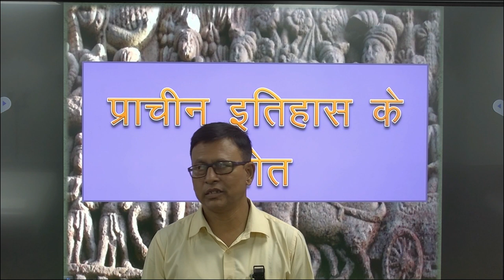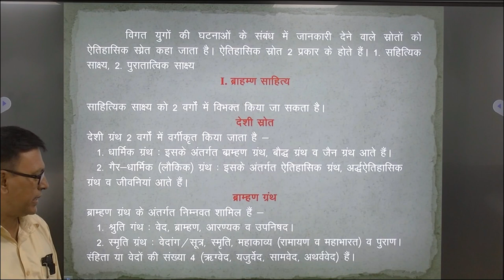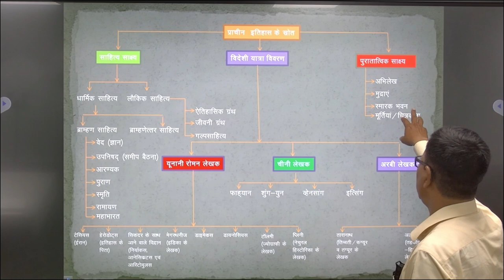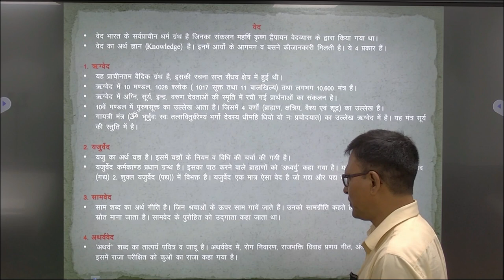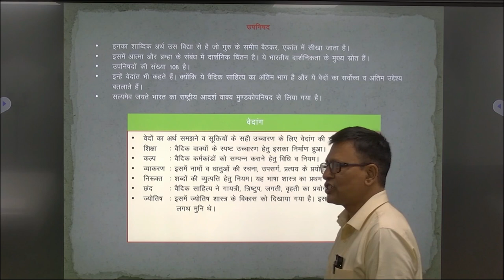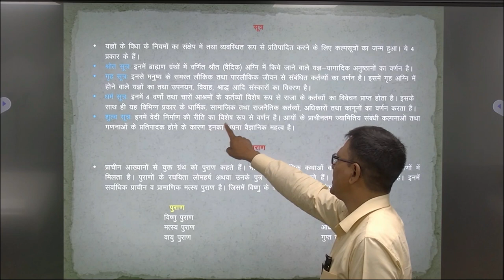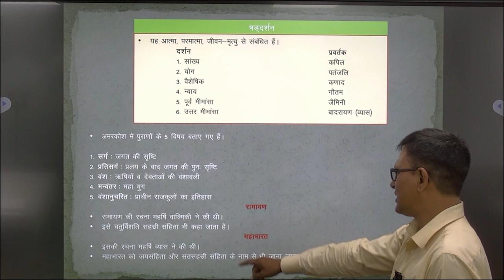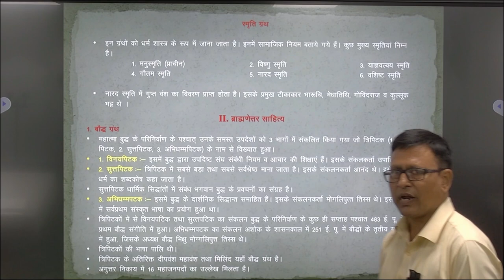प्राचीन इतिहास के स्रोत By. Dr. Subas Chand Pal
प्राचीन इतिहास के स्रोत
                                                            By
                                               Dr. Subas Chand Pal
                                                 Assistant Professor
                                                      Ancient History